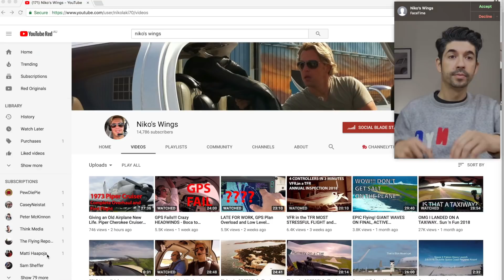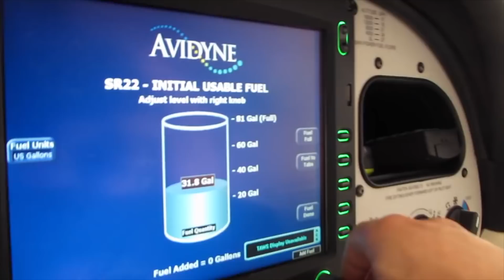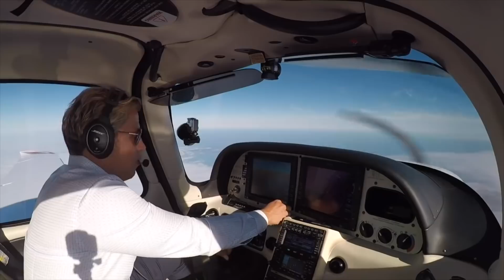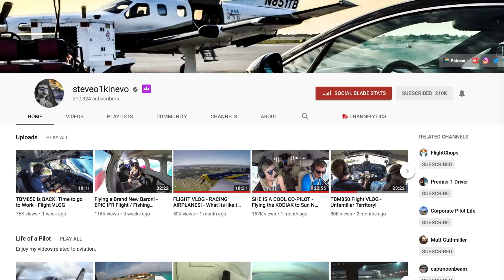How Niko's Wings GREW On YouTube + Why Fly Cirrus?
Join me in a Nice Cup Of Tea With... Niko, from aviation channel Niko's Wings. See why Niko became a pilot, how his YouTube channel grew, why he flies a Cirrus and what flying adventures he has planned. Niko and I both fly the Cirrus SR22, I've watched his videos for many years now if you're not already a subscriber of his and you love your aviation then definitely give his channel a look.